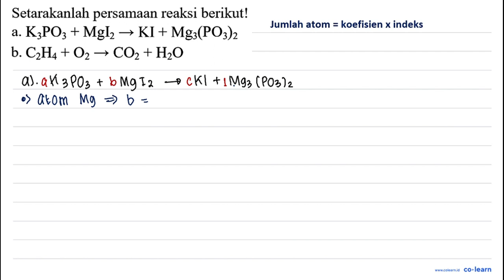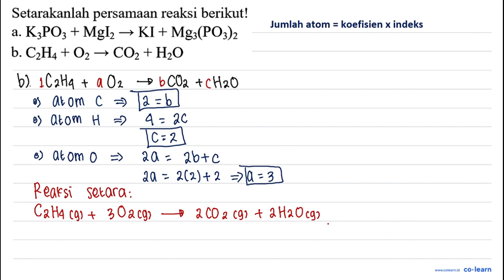Setarakanlah persamaan reaksi berikut! KzPOz + Mglz ~ KI + Mg:(PO3)2 b. CzH4 + 02 - COz + Hzo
Topik atau Materi: Persamaan Kimia - Hukum-Hukum Dasar Kimia dan Stoikiometri - Kimia Fisik dan Analisis - Kimia Kelas 10 SMA -

00:00 : Bedah Soal
01:00 : Konsep, rumus dan pengertian Persamaan Kimia
01:18 : Langkah penyelesaian soal
01:12 : Jawaban akhir
01:42 : Penutup